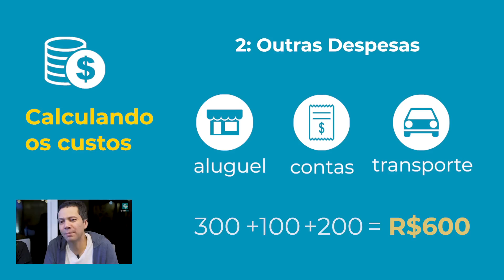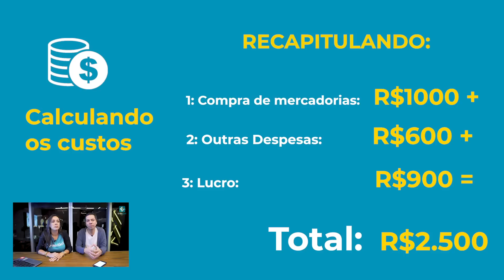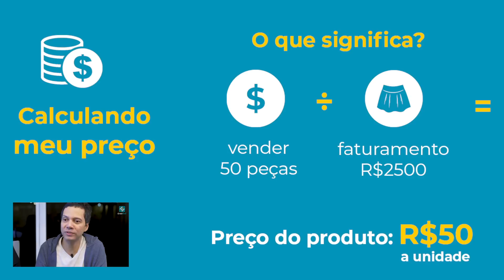Como colocar preço nos meus produtos? | MEI Fácil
Você que é microempreendedor, sabe quanto deve cobrar pelos seus produtos ou serviços?

Hoje trouxemos um vídeo no qual você aprende a fazer as contas básicas para que você saiba como precificar seus produtos ou serviços!

Leve em consideração 3 coisas:

- Seus custos;
- O valor da concorrência;
- Quanto o cliente está disposto a pagar.

Veja a conta completa com exemplos:

PASSO 1:  Compra de mercadorias
50 peças de roupa por mês x R$ 20 cada
50 x R$ 20 = R$ 1000 em gastos com mercadoria

PASSO 2: Outras despesas
R$ 300 de aluguel + R$ 100 de contas + R$ 200 de transporte
R$ 300 + R$ 100 + R$ 200 = R$ 600 em outras despesas

PASSO 3: Lucro desejado = R$900 (quanto eu quero lucrar?)
Some tudo para saber os gastos finais mais o quanto você deseja lucrar, para saber por quanto você irá vender suas peças de roupa:
R$ 1000 + R$ 600 + R$ 900 = R$ 2500 de faturamento
(isso quer dizer que você precisa faturar pelo menos R$ 2500 no mês)

PASSO 4: Calculando o preço final do produto
- Temos 50 peças para vender;
- Temos o faturamento de R$ 2500.
R$ 2500 ÷ 50 peças = R$ 50 a unidade

Ou seja, seu preço final por peça de roupa será de R$ 50,00!

Esse vídeo foi gravado na Estação Hack, junto a um projeto da Aceledora Artemísia em parceria com o Facebook.

Ainda não faz parte da MEI Fácil? Vamos juntos empreender, assim fica tudo mais fácil!

Na MEI Fácil você tem:
🔹 Conta digital grátis
🔹 Serviços burocráticos
🔹 DAS pago com um clique
🔹 Maquininha
🔹 Cartão sem anuidade